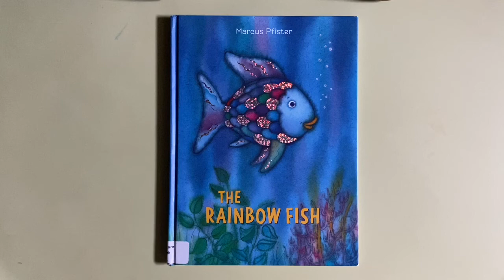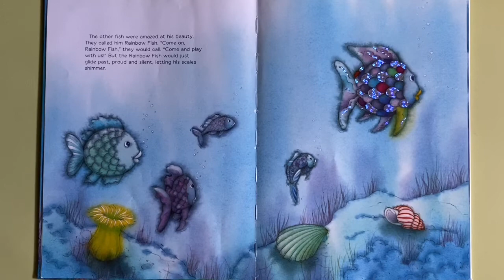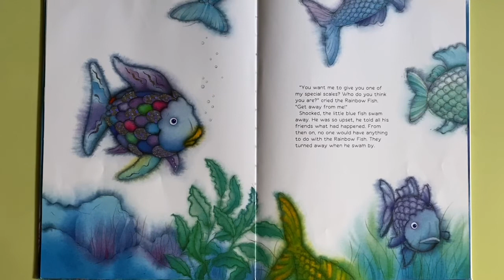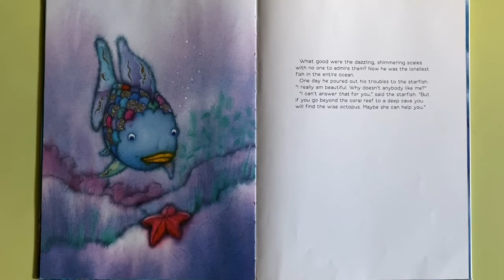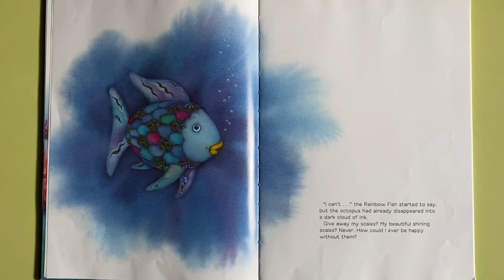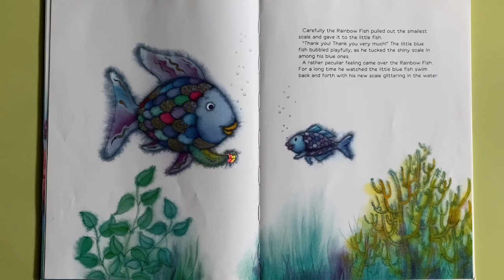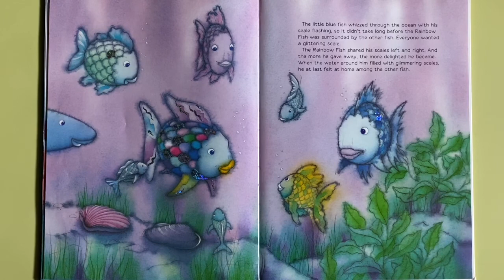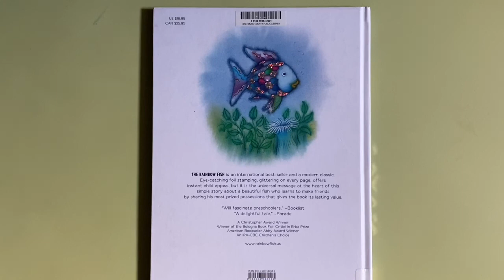The Rainbow Fish 彩虹鱼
A beautiful rainbow fish lives so proudly in the ocean. But can beauty make her happy? She is the loneliest fish in the ocean, till one day the wise octopus gave her advice to how to discover happiness by giving her beautiful scales to each one of other fish. It worked! Sharing is the most beautiful thing in the world!